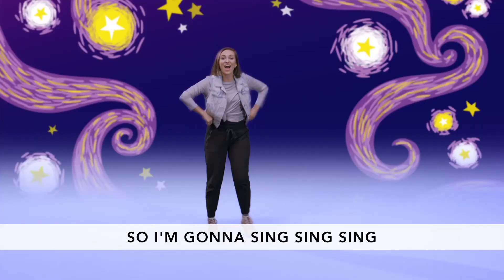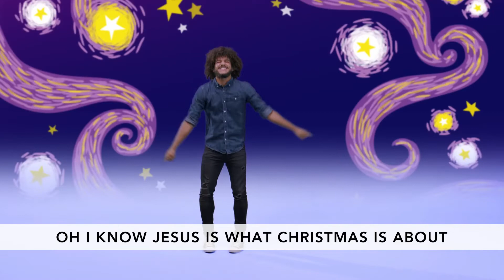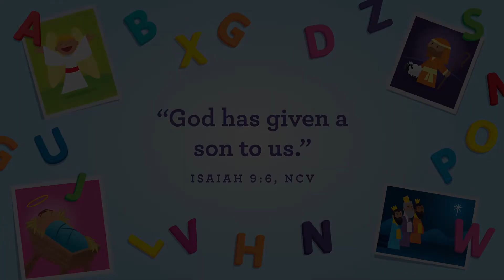December Bible Story Week 4